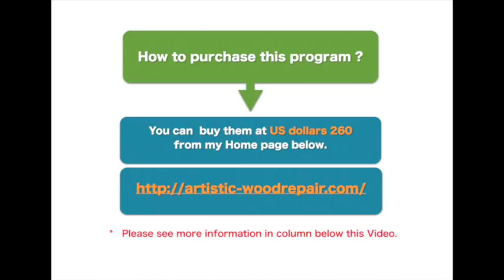Global repairer Skill seminar ! (35)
Brazil legend Zico wants to stand for FIFA presidency
          Tom Sweetman, CNN  June 11, 2015 For further details ,  please visit my Home page below.

The Price of Text & Video ( Web Seminar Program )  :  US Dollars 260
You can download all the program from this URL with the password you receive.

 ＊THE PERSONS WHO COULD NOT OPEN  THE HOME PAGE.

＊CONTENTS OF TEXT ＊

PART  1  (Total 26 pages)

1.   Tools & Materials
2.   About Wood flooring    　                                                                                                                             3.   Analysis for damages of wood
4.   How to finish the damages
5.   Drawing technics 　  6.Sheen

PART 2  (Total  16 pages)

1    Your Attitude calls your success                                                            2    How to avoid Failures ＆ Troubles                                                         3    Points of self-training                                                                               4    About  “Self responsibility”                                                                     5.    Important process with additional information                                 6.    How to develop your business

＊ APENDIX
1.   List of tools  & materials                                                                        2.   Reminder list for Sequence of Process * Important
3.   How to start this program * Important                                                 4.   Distributors in the world                                                                          5.   My tools & materials for repair job

＊  CONTENTS : VIDEO LESSON LIBRARY FOR WOOD REPAIR  (21 Video Movies)＊

＊ 1.  Frame 1  　  2.  Frame 2  　   3.  Frame  3   　 4. Frame 4
 5.  Flooring1  　  6.  Flooring 2    7.  Flooring 3    8. Flooring 4
 9.  Flooring 5  　  10.  Board     11.  Draw grains   12. Light dents
13. Masking film   14. Pure wood     15.Soft wax   16. Removal methods      17. Epoxy putty   　  18. Caulking
19. Slide show   20. Choice colors   21. Maintenance of tools